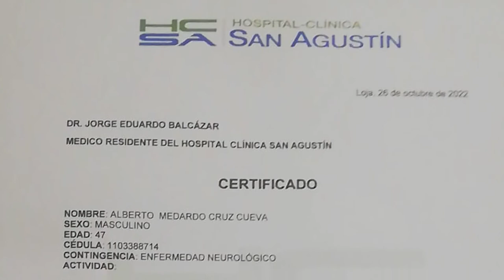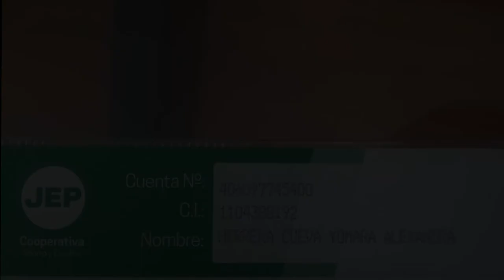lavozdelsur.ec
MARATÓN SOLIDARIO ESTE DOMINGO 30 DE OCTUBRE A FAVOR DE ALBERTO CRUZ

Francisco Trujillo presidente de la Asociación de Asistencia Social Divino nos informa sobre la situación de salud de nuestro amigo “Alberto Cruz”, que en estos momentos se encuentra luchando por su vida, en terapia intensiva, luego de haberse realizado una cirugía cerebral, donde se le extrae un Tumor maligno. Se halla en una casa de salud de Loja y los costos son muy altos para su cancelación. Pedimos la colaboración para este Domingo 30 de octubre del 2022. donde estará el personal de la Asociación de Asistencia Social Divino realizando el maratón solidario por diferentes puntos de ciudad y en la parroquia de El Tambo, desde las 07:00 a.m. hasta las 12 horas. Ayúdanos a salvar una vida de un hermano.

COOPERATIVA: JEP
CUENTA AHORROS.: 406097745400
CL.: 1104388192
NOMBRE.: HERRERA CUEVA YOMARA ALEXANDRA